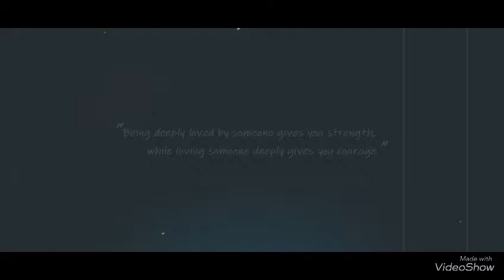cutest couple Cynthia ft Faisal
The day I first met him because I love him because I did this video I want to tell him happy Valentine’s Day I want to tell him I love him I’m going crazy about himmade with VideoShow